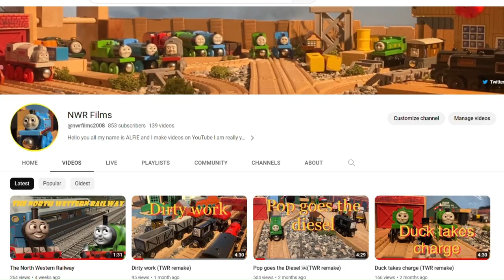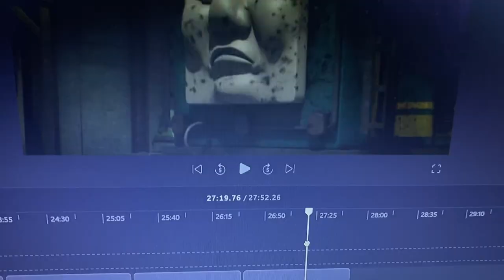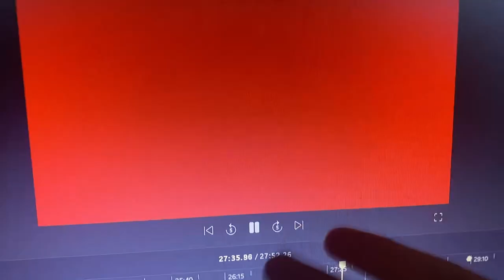The worst Thomas episodes from each season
This video has taking a long time to make and i am very happy with it. Hope you enjoy

Fuck you

All the music from this video is from Sonic games